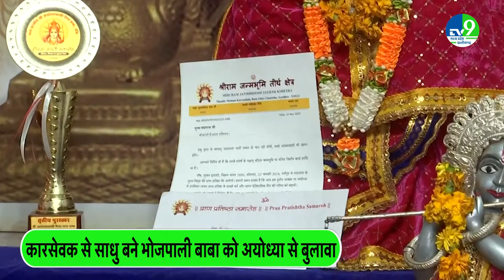अपना पूरा जीवन राम के नाम करने वाले भोजपाली बाबा ने, अपने सामने Ram mandir बनता देख सुने क्या कहा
कारसेवक से साधु बने भोपाल के रवींद्र गुप्ता यानी भोजपाली बाबा को अयोध्या में रामलला के प्राण प्रतिष्ठा समारोह में शामिल होने का निमंत्रण मिला है , रवींद्र 6 दिसंबर 1992 को अपने मित्रों के साथ अयोध्या में कार सेवा में शामिल होने गए थे और वहां संकल्प ले लिया था कि जब तक राम मंदिर नहीं बनेगा शादी नहीं करूंगा